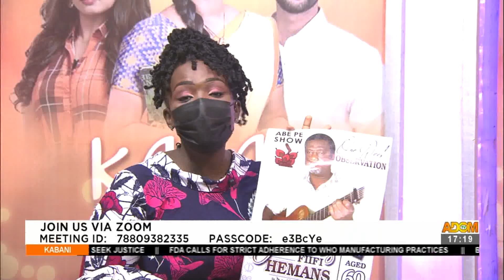Kabani Chat Room on Adom (12-4-21)